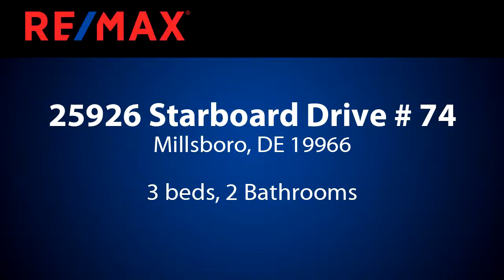Residential for sale - 25926 Starboard Drive # 74, Millsboro, DE 19966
Opportunity is knocking! NO Lot Rent! Condo ownership for only $1,000/year and that includes a pool, clubhouse, lawn care, trash removal, snow removal and community well! Fully furnished and ready for you to move in and enjoy the summer fun. Just a few short miles from Masseys Landing public boat ramp. Very close to shopping and restaurants. Enjoy the covered porch on those summer days. Shed for storage. Backs to community owned woods for long term privacy! Large open floor plan. Oversized kitchen island with plenty of room for barstools.  Huge walk-in closet in the owners bedroom.  Must see on your tour!

Bedrooms: 3
Bathrooms: 2
Square Feet: 1555
Price: $179,000

MLS ID: DESU141814

For more information about this property, please contact Christine Davis at or . You can also text 5646160 to 67299.